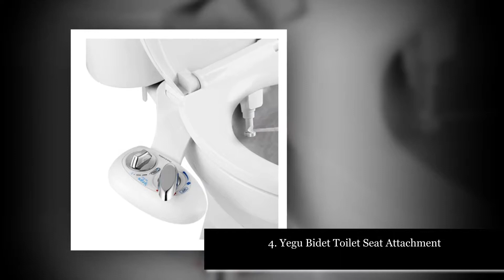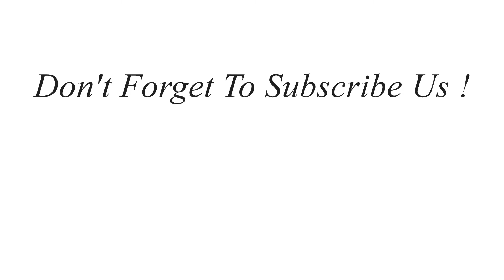✅Top 10 Best Bidet Attachments (Updated) Lists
Top 10 Best Bidet Attachments in 2018

1. Luxe Bidet Neo 120 with Self Cleaning Nozzle

2. Astor Bidet Non-Electric Bidet Attachment

3. Brondell Bidet SS-150 with Fresh Water Spray

4. Yegu Bidet Toilet Seat Attachment

5. Luxe Bidet Neo 180 Dual Nozzle Bidet Attachment

6. Luxe Bidet Neo 185 Elite Series

7. Greenco Non-Electric Bidet Attachment

8. BioBiodet Simplet BB-70 Bidet Toilet Seat Attachment

9. Zen Bidet Z-500 with Hot and Cold Water

10. Luxe Bidet Neo 320 Non-Electric Bidet Attachment